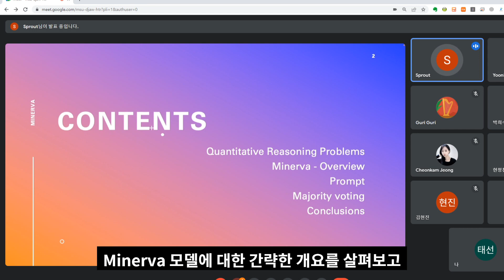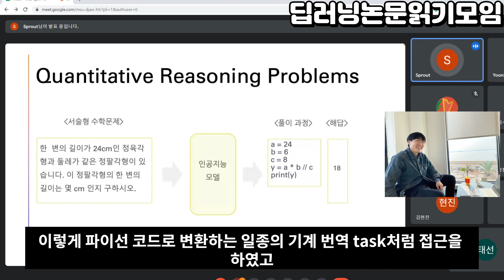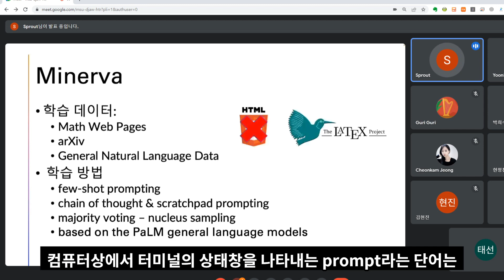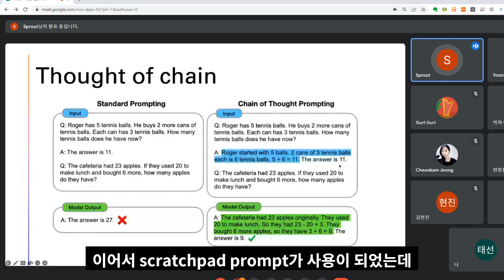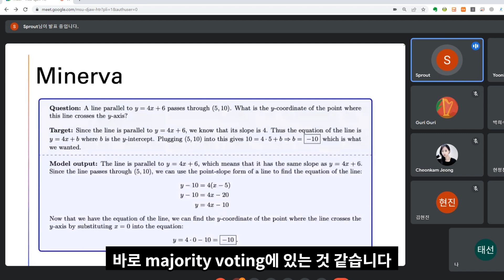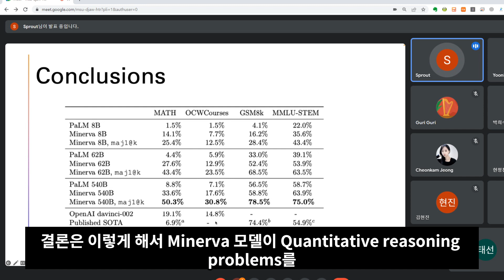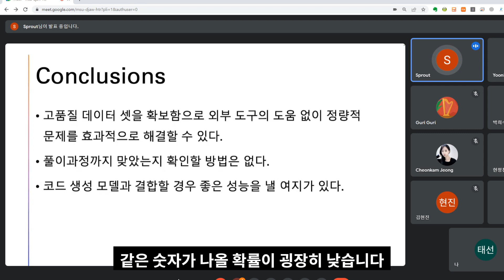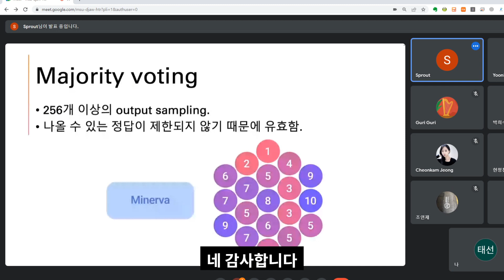[Google Research] Minerva - Solving Quantitative Reasoning Problems with Language Models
언어 모델은 자연어 이해가 필요한 다양한 작업에서 놀라운 성과를 이루었습니다. 그러나 최신 모델들은 대학 수준의 수학, 과학, 공학 문제를 해결하는 데 필요한 quantitative reasoning 작업에 대해 일반적으로 어려움을 겪고 있습니다. 이러한 차이를 좁히기 위해 논문은 Minerva를 소개합니다. Minerva는 일반 자연어 데이터로 사전 학습된 대형 언어 모델로, 기술적인 콘텐츠로 추가 학습되었습니다. 이 모델은 외부 도구를 사용하지 않고 기술적인 기준에 대해 최고 성능을 달성합니다. 또한 물리학, 생물학, 화학, 경제학 등 양적 추론이 필요한 200개 이상의 학부 수준 문제를 평가하였고, 모델이 거의 1/3의 문제를 정확히 해결할 수 있다는 결과를 얻었습니다.